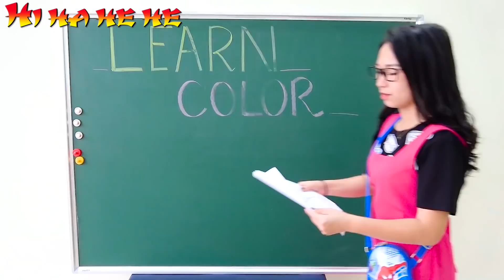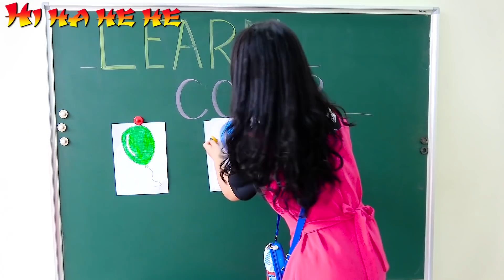Kids go to School Learn | Henry learn to brush their teeth , Morning exercise